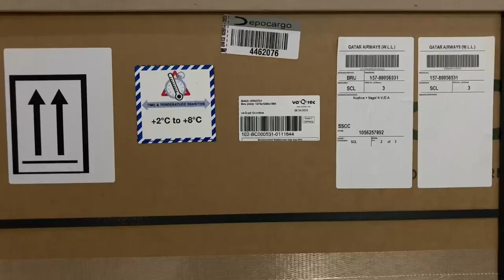Llegó al país primer cargamento de vacuna monovalente contra el covid-19